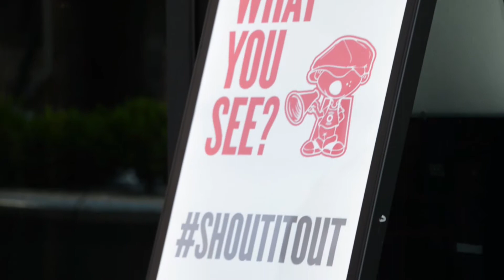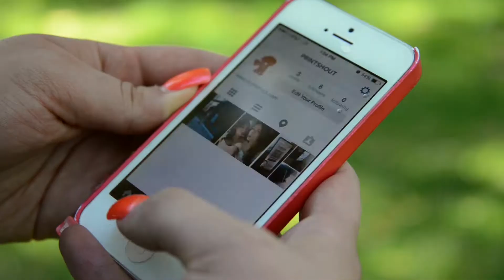PrintShout ShoutBoard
A commercial we made for PrintShout, a local startup, advertising their ShoutBoard, a product for guerilla marketing!